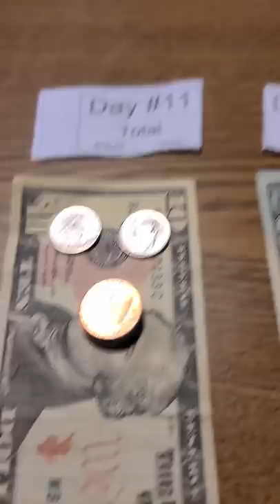The magic penny investment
here is a YouTube about how compound interest can make you filthy rich